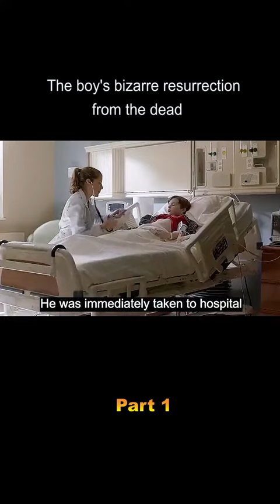The boy's bizarre resurrection from the dead